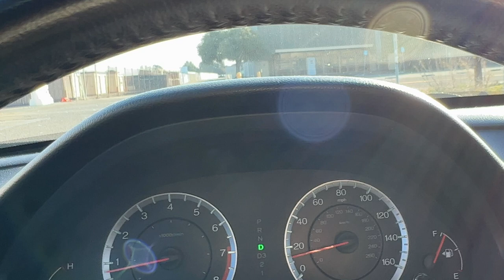HUGE Pottery Barn outlet in Alameda pt. 2!! Shop with me 2023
Come treasure hunt with me at the Pottery Barn outlet in Alameda, CA! It's inside a giant warehouse and this is my second time here. I stopped by to look for a new coffee table and check out what other sales they have going 🥰

Did you catch anything you like? Let me know below!

L I K E   &   S U B S C R I B E for more home decor & home lifestyle content

S H O P  M Y  H O M E  F A V S -

◆ Sony RX100M3
◆ Studio Lighting
◆ Canon EOS Rebel T6
◆ Rode microphone compact